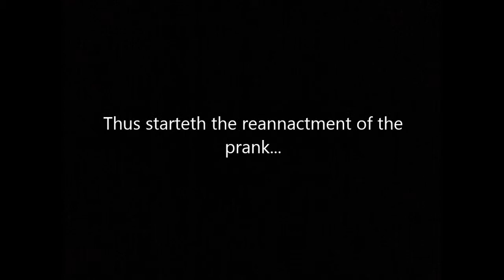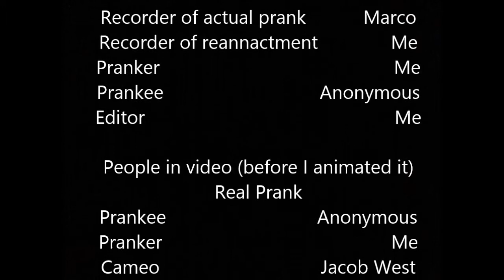APRIL FOOLS' PRANK | I Heart U | April Fools 2014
I had a really, really fun time doing this and I hope you do too!